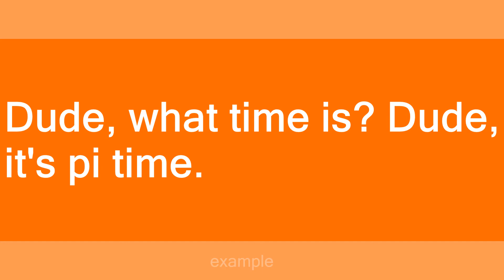Pi Time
Slang flashcards: